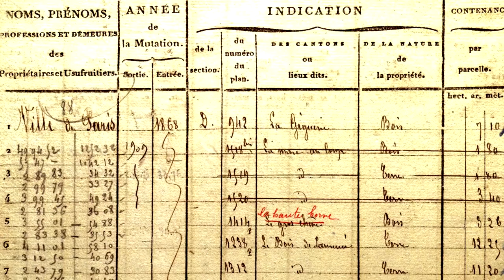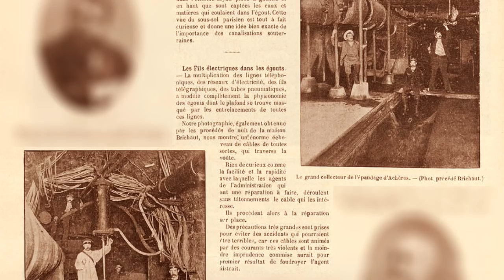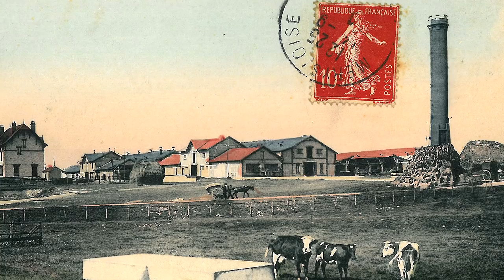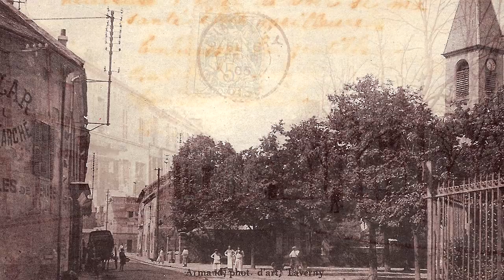PIERRELAYE 2000 ANS D'HISTOIRE - partie 2/3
Durée : 54 minutes (coupé en 3 parties)
Réalisateur : Michaël Avignon – service communication de la ville de Pierrelaye
Genre : documentaire

Synopsis : Au fil des siècles, d’une pierre à l’autre, Pierrelaye s’est dressée, façonnée par des hommes et des femmes, paysans et seigneurs, curés et notables, artisans et commerçants, ouvriers, artistes, soldats ou résistants.
Laissez-vous conter, à travers leur histoire, celle du petit village d’antan, désormais devenu grand.